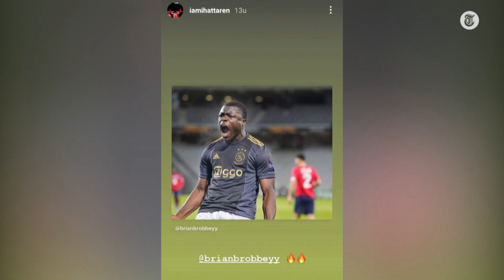‘Dit is een hele rare insta-post van Ihattaren’ - KICK-OFF EREDIVISIE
PSV ging in de Europa League hard onderuit tegen Olympiakos, terwijl Ajax juist indruk maakte tegen Lille.